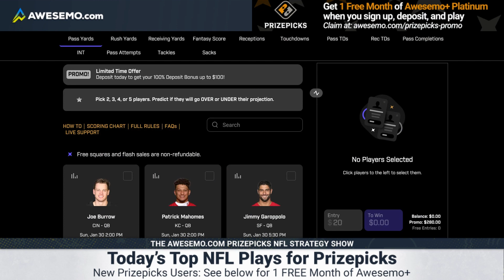Top NFL PrizePicks & DFS Plays | Sunday Conference Championship Playoffs Bengals-Chiefs 49ers-Rams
Awesemo daily fantasy football expert Matt Savoca gives you the best PrizePicks plays for the Sunday NFL DFS slate for the Conference Championship Playoff matchups.

Sunday NFL Conference Championship Round Playoff Matchups
🟩 Bengals vs. Chiefs (AFC Championship Game)
🟩 49ers vs. Rams (NFC Championship Game)

Get ONE FREE MONTH of Awesemo+ Platinum & up to a $100 deposit bonus when you sign up and make a deposit at PrizePicks

INDEX
0:00 Top NFL PrizePicks & DFS Plays
1:23 Jimmy Garoppolo (SF) OVER 210.5 Passing Yards
2:56 George Kittle (SF) OVER 48.5 Receiving Yards
4:21 Joe Mixon (CIN) OVER 51.5 Rushing Yards
6:10 NFL PrizePicks Recap